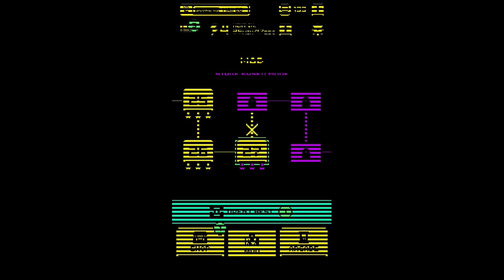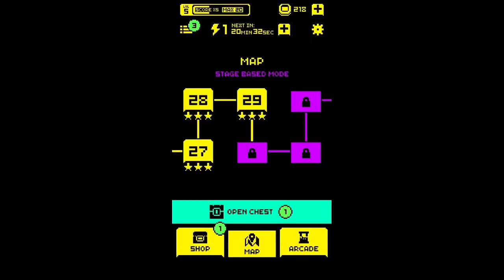How do I beat level 30😭😭😭😭🥺🥺😩😫😓